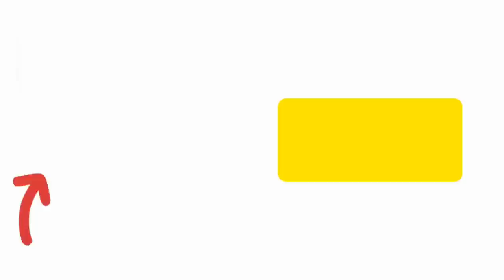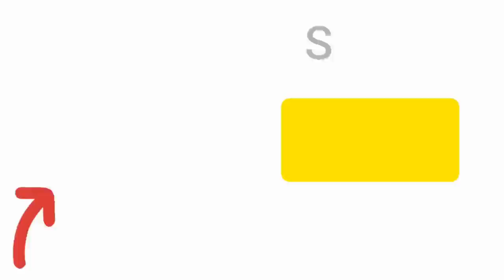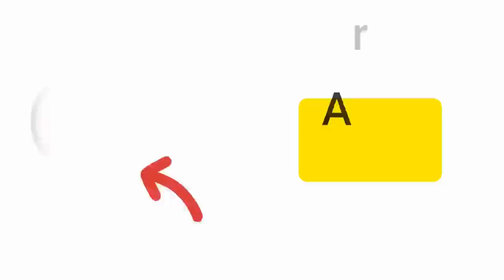Parts of Body | body parts vocabulary | body parts in English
In this video, we will learn about the different parts of the body. We will learn the names of the parts, what they do, and where they are located. We will also learn some fun facts about the body.

This video is perfect for kids who are learning about the body. It is also a great video for parents to watch with their children.